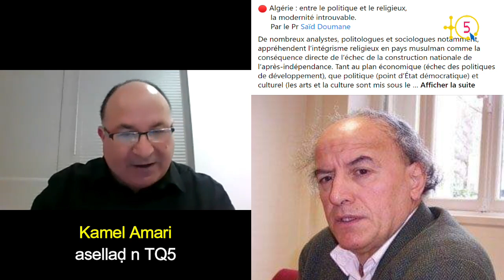Dr. Said Doumane: ‘’ Algérie : Entre le politique et le Religieux, la modernité introuvable ‘’.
Numéro 62 de l'émission Kriti-ka est consacrée à l'analyse de la contribution de Dr. Said Doumane intitulée : ‘’ Algérie : Entre le politique et le Religieux , la modernité introuvable‘’ du 04 mars sur sa page Facebook.

TQ5 Media